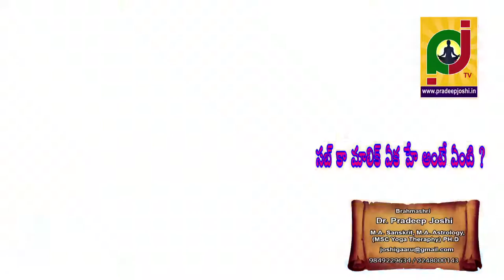సబ్ కా మాలిక్ ఏక్ హై ఆంటె అర్థం ఏమిటి? what is the mean sab ka malik ek hi